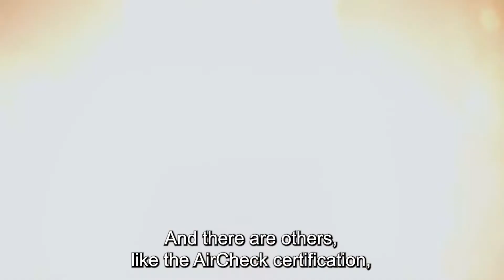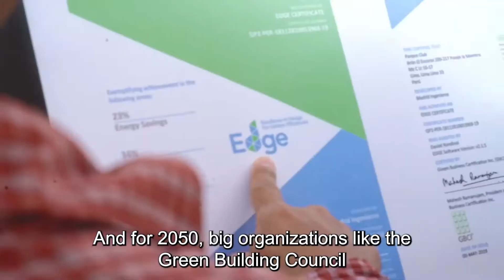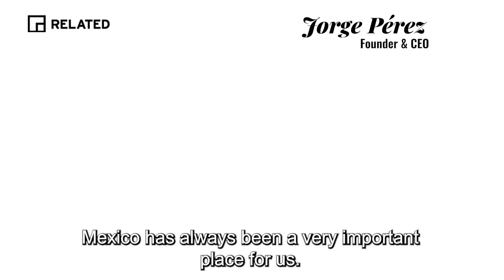Recap Espacios Sustentables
Los alcances  de la sustentabilidad en el real estate aceleraron su incorporación, de tal razón que ahora la prioridad es reducir la huella de carbono.